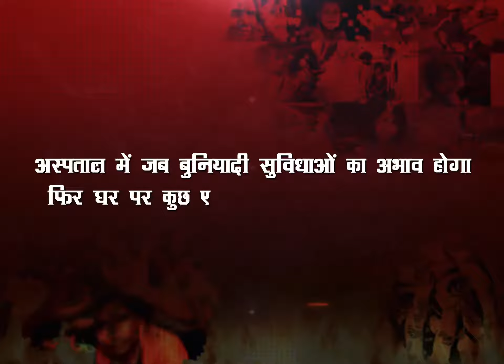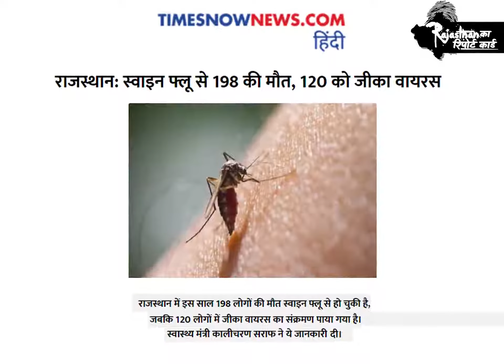RajasthanKaReportCard- Health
193 children die everyday in Rajasthan! A fact potent enough to shock the living daylights out of you, but this is the reality of the state which is pointing towards the collapse of healthcare services! Raje Govt as usual stays unaffected!